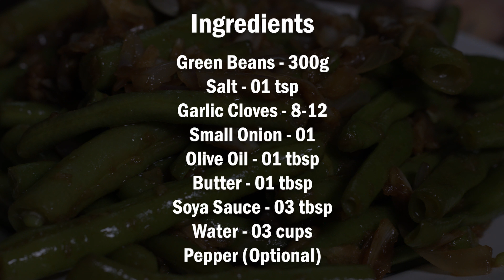එකම විදිහට බෝංචි කාලා ඇති වෙලාද? - Garlic Green Beans Recipe (Sinhala)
If you had enough of eating beans in the same way, here is another delicious way of making beans.